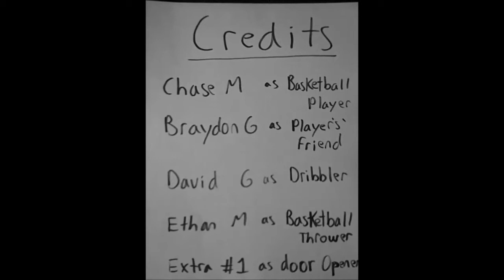CHS Film Studies: Bounce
Silent movie for capital high school film studies class with Mrs. Samson
Made by: David Garcia, Chase Murphy, Braydon Gosse, and Ethen Myers